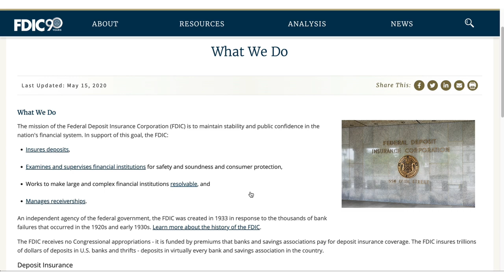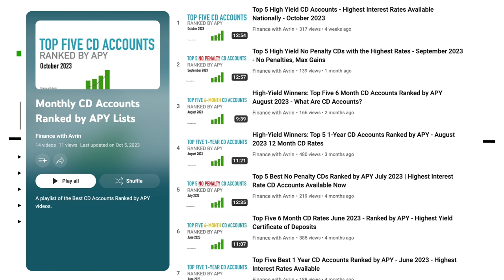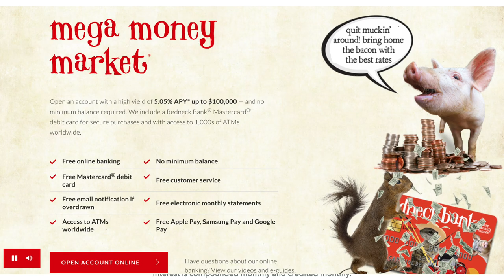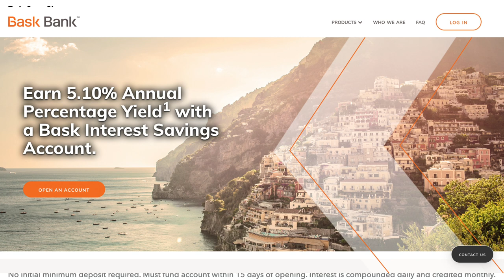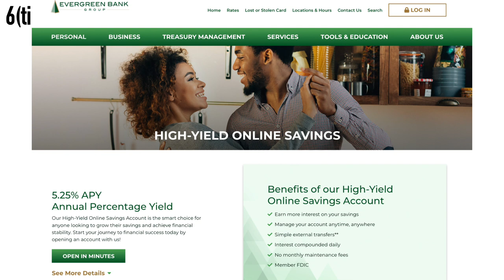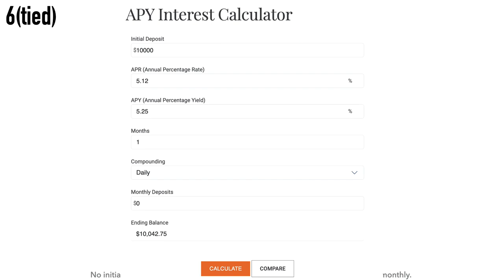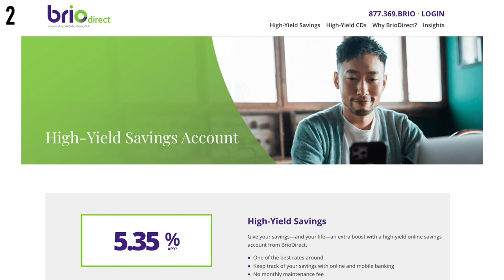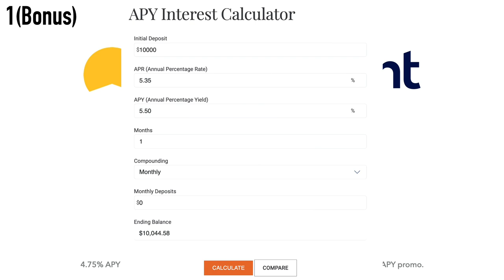Top High Yield Savings Accounts Ranked by APY in November 2023 - Highest Interest Rates Available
Best highest interest rate savings accounts available now in November 2023. High yield APY savings accounts for emergency funds, goals, regular savings and more! Helping you make the most out of your savings by showcasing the best options available, all based on the latest APYs. Most of these are available nationwide, but some aren’t available in certain locations. There are multiple ties so there are over 10 accounts in this video.

In an economy and world where every penny counts, finding the right savings account can make a significant difference in your financial future. I’ve done the research to provide you with the most up-to-date information on these top-tier accounts, so you can make informed decisions about where to park your hard-earned money and emergency savings.

Here's a sneak peek at what you'll discover in this video:

- Overview insights into each of the top savings accounts.

- APY rankings and how interest is calculated with examples.

- Brief backgrounds on each bank and financial institution.

Don't miss out on this valuable information that can help you boost your savings and secure a brighter financial future. Be sure to watch the entire video because there are multiple ties and the yields and rankings have changed a lot since my last savings account ranking video in September 2023. There's a new number 1 and some of the tied number 1s that were in the last video are now at number 6, so yea there's been some APY movement for sure!

Your financial success is a priority, and I’m here to help you achieve your savings goals.

0:00 Intro and APY Changes
1:39 Requirements & Some Common Features
5:50 Top 10 List
21:29 Outro, Like & Subscribe

SoFi Checking & Savings Account: Hi! 👋 Join me to start earning more money with SoFi Checking and Savings. You’ll earn up to 4.60% APY and pay no account fees. Use my link to sign up and you’ll get a $25 bonus and up to $300 when you set up direct deposit.

SoFi Credit Card: Hi! 👋 Join me in using the SoFi Credit Card. Use my link to apply. If you're approved, we'll both earn a referral bonus!

SoFi Invest: Hey! I'm using SoFi Invest 📊 to buy and sell stocks (and pieces of stocks) with zero fees. Open an Active Investing account with $10 or more, and you'll get $25 in stock. I'll get $50 in stock, too!

Coinbase: Sign up for Coinbase using my link and we can each get $10 in Bitcoin

Robinhood: Join Robinhood with my link and we'll both pick our own free stock 🤝

Hi there! We can both earn $10 cash back (1,000 points) when you accept my invite to PayPal and spend $5 within 30 days.